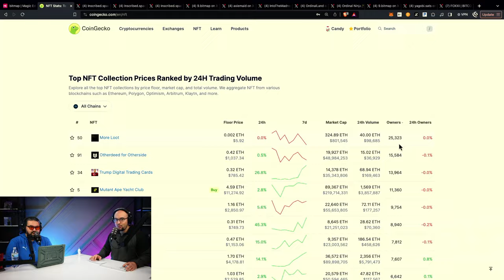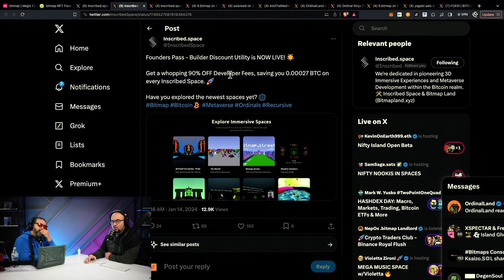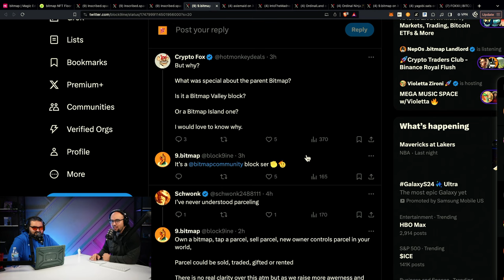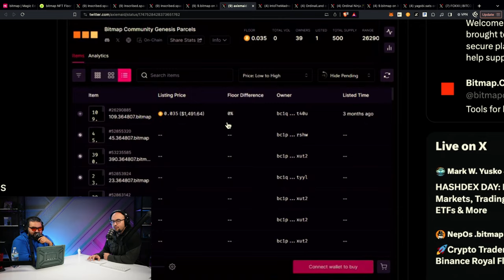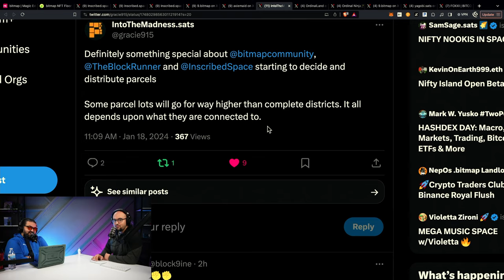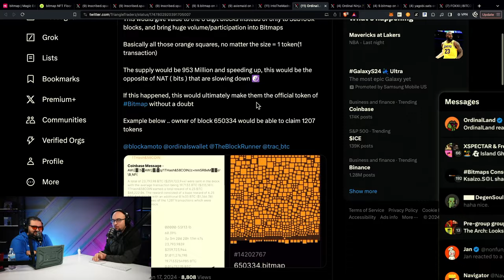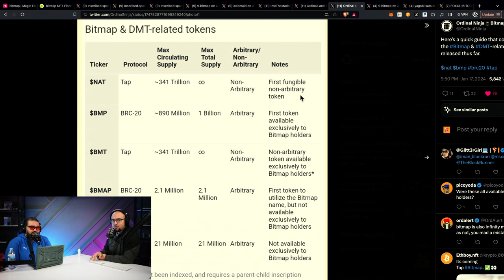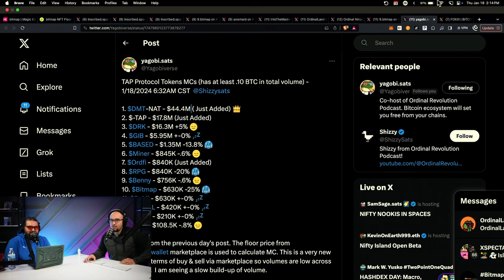Why The Parceling is the Most BULLISH Bitmap News EVER! | Bitmap Takeover 11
We delve into the compelling world of bitmap by examining the significance of bitmaps as an NFT, highlighting its 32,000 holders and its allure for developers in the metaverse.

We discuss the market of bitmap parcels, including a notable example of a parcel sale and the introduction of the $BMT token, which could revolutionize digital asset ownership. The concept of non-arbitrary tokens is explored, their influence on tokenomics, and the challenges of a new indexing method for these tokens.

We also congratulate Inscribed.Space for their Founders Pass sell-out and discuss the impact of the Builder's Discount Utility. Plus, the incorporation of 3D BRC420 avatars into bitmap land and how these relate to user identity in the digital space are highlighted.

We emphasize the importance of disregarding negative social chatter and instead doing thorough research to understand crypto market opportunities. A range of tokens and protocols is covered, with an insight into how market capitalization trumps supply in the valuation game.

Looking forward, there's mention of an upcoming chat with Foxxiverse's, shedding light on the metaverse's expansion.

0:00 Successful metaverse, still early, growing ecosystem
3:16 Bitmap asset aligns with metaverse development direction
8:07 Original ever-expanding metaverse with open ecosystem
12:06 Ownership proof on chain essential for parcels
13:35 People value participation in NFT ecosystem together
17:08 Focus on bitmap community, value, commoditization in virtual environments
21:29 Max supply, net, BMT, BMP tokens introduced
24:17 Digital commodities utilize tap tokens for expansionary supply